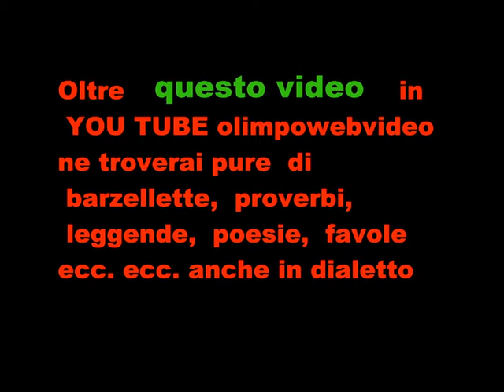XX Motorfest di Bottanuco del 16 7 2014 trial acrobtico 1° video 0000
XX  Motorfest  di Bottanuco del 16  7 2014   trial  acrobtico 1° video